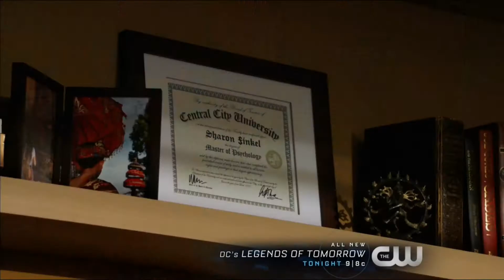The Flash 4x06 Ralph Hypnotised, New Meta Black Bison! 1080p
The Flash 4x06 Ralph Hypnotized, New Meta Black Bison! 1080p